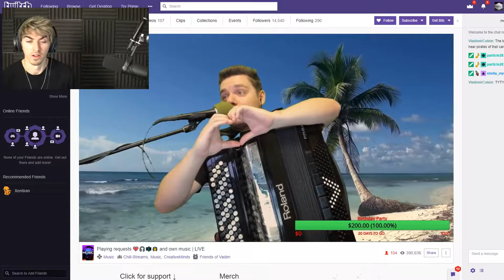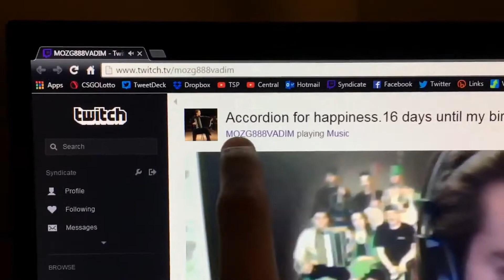old but cool video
Album "Cycle". Be happy!